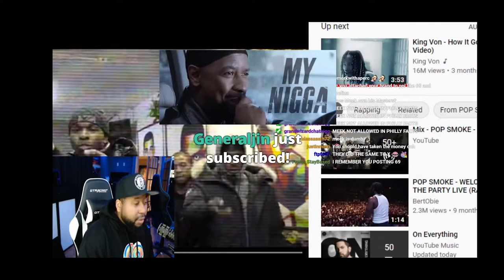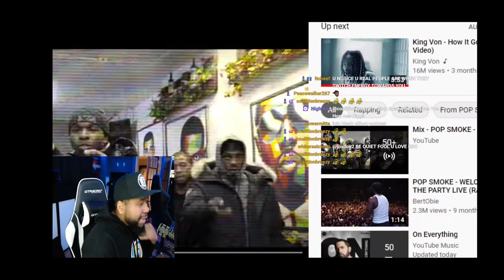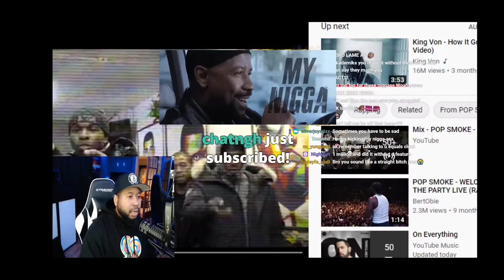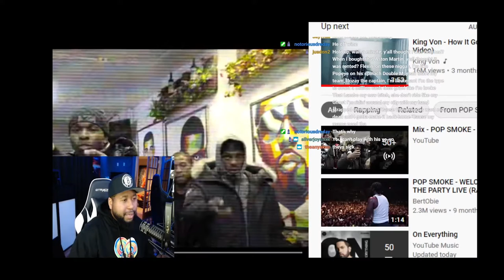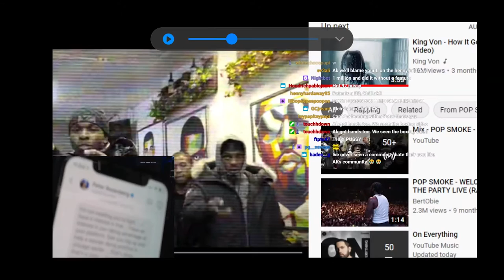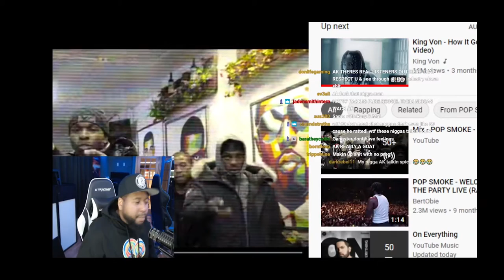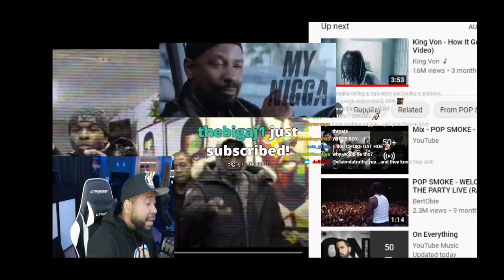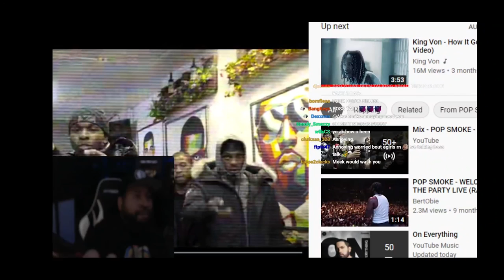Dj Akademiks defends himself offers to fight Rosenberg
Akademiks goes live and defends himself on twitch.